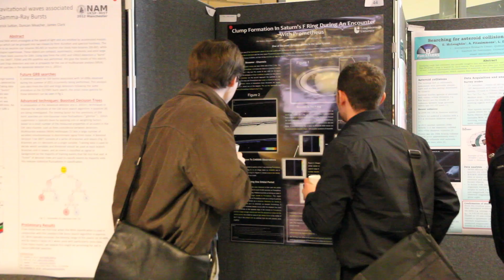National Astronomy Meeting Begins in Manchester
The Royal Astronomical Society's annual National Astronomy Meeting got under way in Manchester on March 27, 2012. More than 900 astronomers and scientists were in attendance.